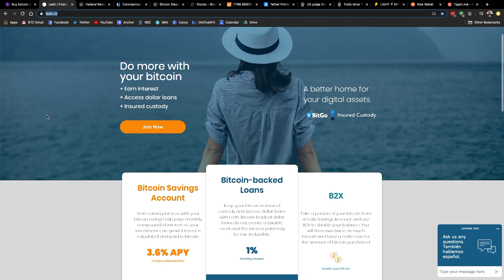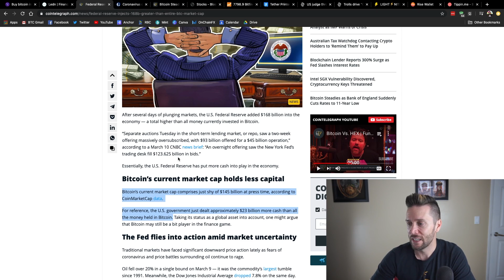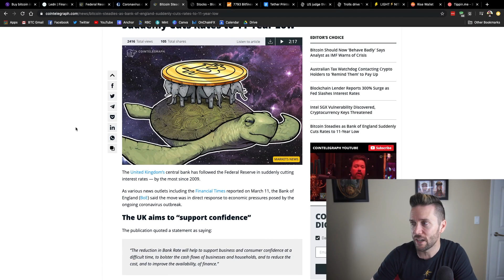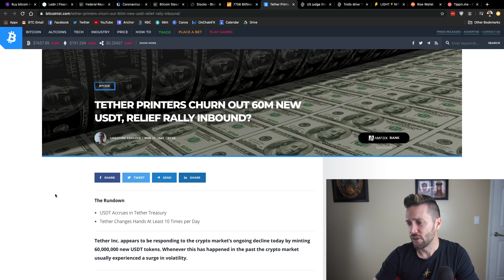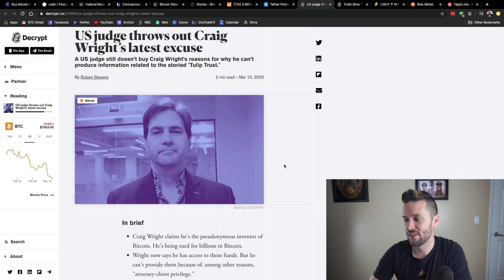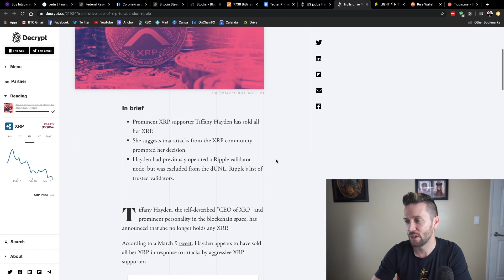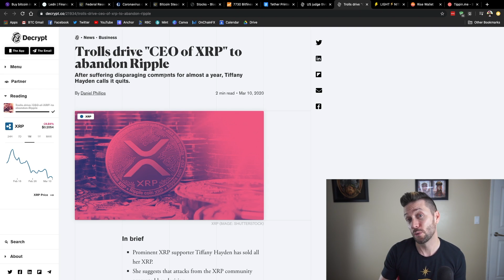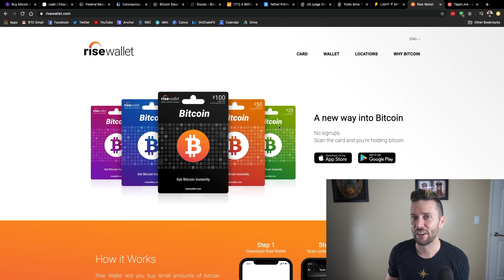Fed Injects $168 Billion – Bitcoin Fixes This | BTC Dip Spurs Tether Printing | CSW Court Fail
SHOW RESOURCES:

ECB boss warns of another financial crisis like 2008
Bitcoin steady as Bank of England cuts rates to 11 year low

One of the largest XRP supporters has jumped ship

I’m in a video game! Lightning-enabled battle royale game “Light Nite” made a BTC Sessions skin, and I think it’s pretty rad.